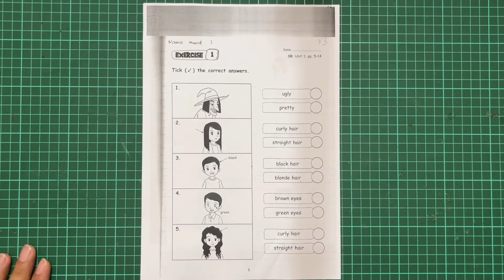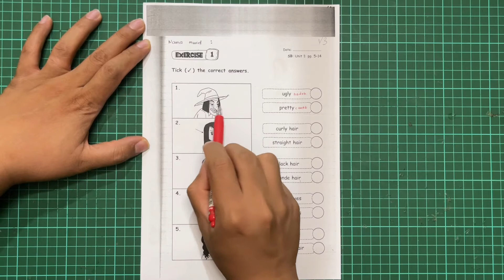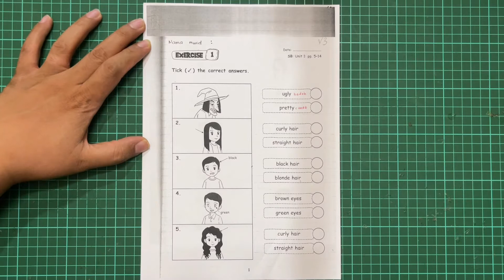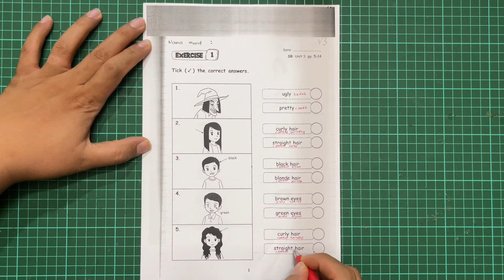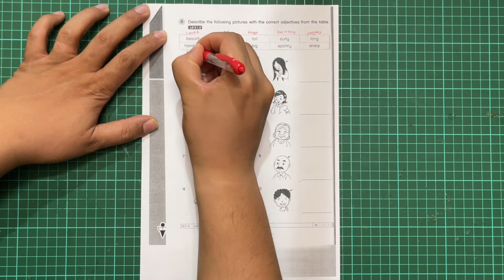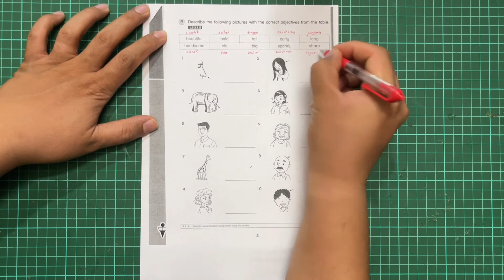Bahasa Inggeris Tahun 3~Get Smart Plus 3 Module 1~Worksheet 1 | Page: 1-2